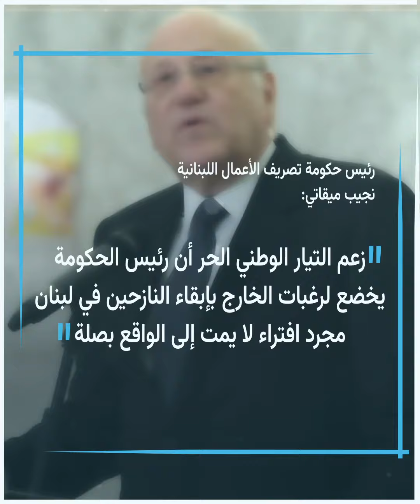دولارات النازحين_السوريين في لبنان تشعل سجالاً حاداً بين رئيس الحكومة التيار_الوطني_الحر"